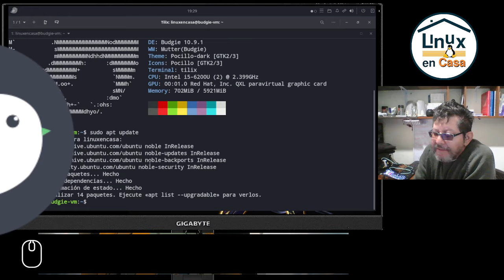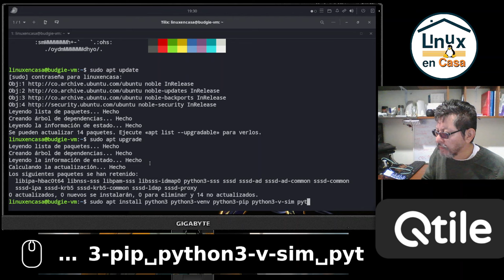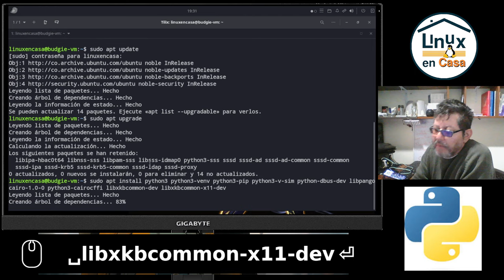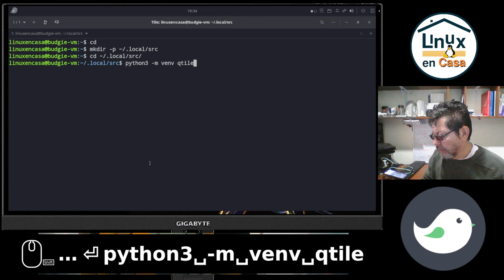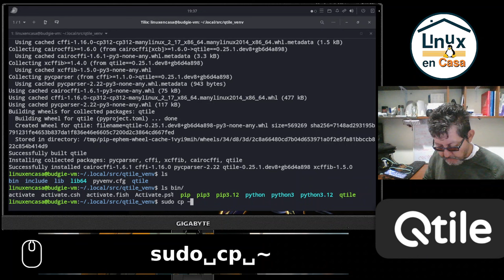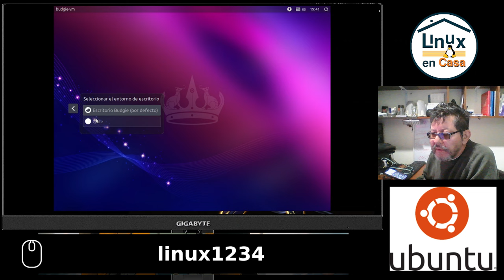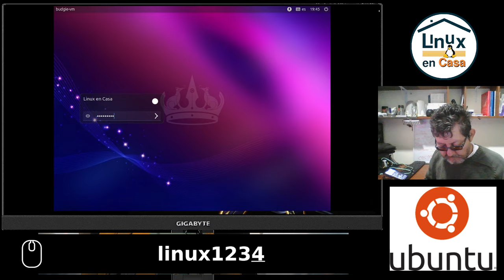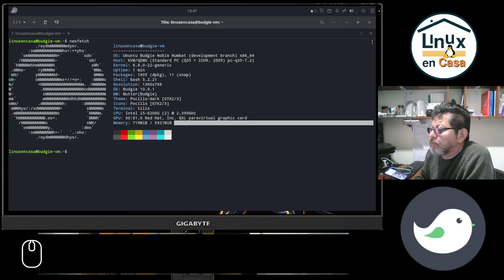Instalo Qtile WM en Ubuntu Budgie [Para convencer a @DriveMeca que use un Tiling Window - Male Sal]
Prueba en Máquina Virtual Virt-Manager con El Sistema Ubuntu Budgie 24.04 LTS, Versión Beta al momento de hacer el video.

Dejar una Donación a través de los ❤️ Super Gracias y Super Chats ❤️
También puedes dejar un "Me Gusta" , un Comentario y ver uno que otro anuncio.